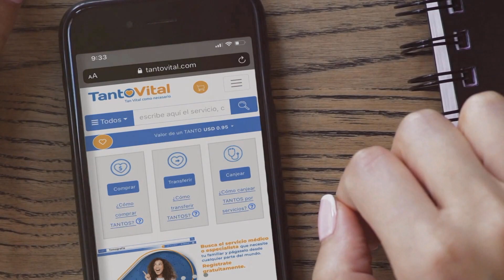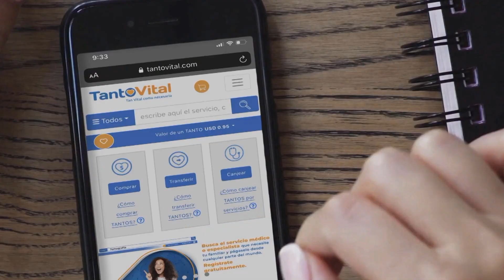El mundo será testigo del golpe de Venezuela | Aló Buenas Noches | EVTV | 07/27/2021 S3